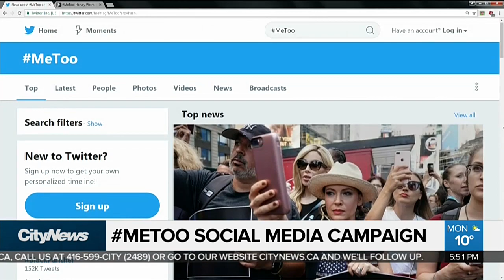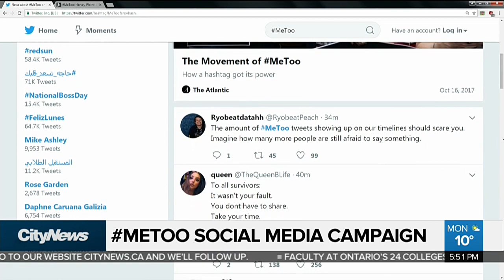MeToo social media campaign goes viral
Thousands of women have responded to the call to tweet “me too” to raise awareness of sexual harassment in the wake of the allegations against Harvey Weinstein. Media expert Tony Chapman joined us to talk about the power of the social media campaign.